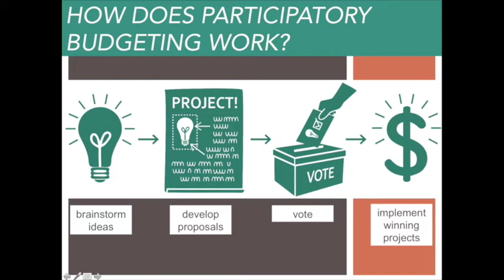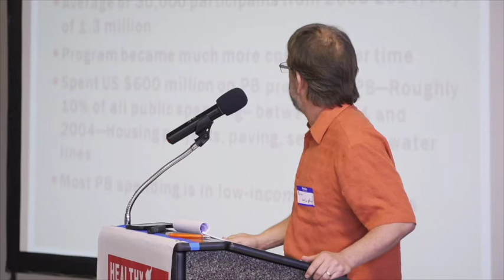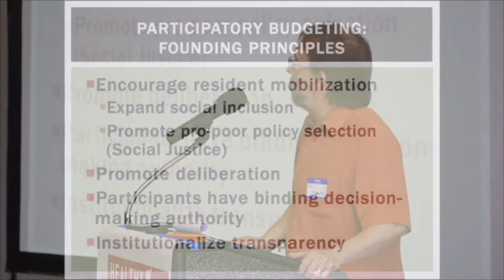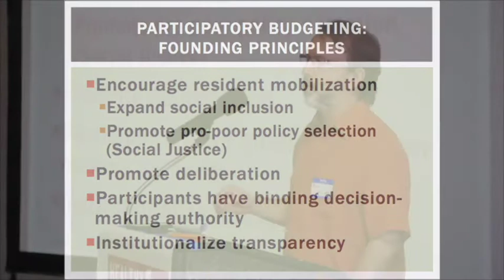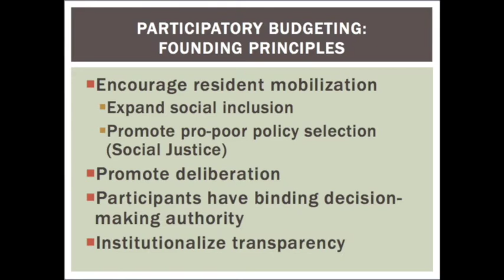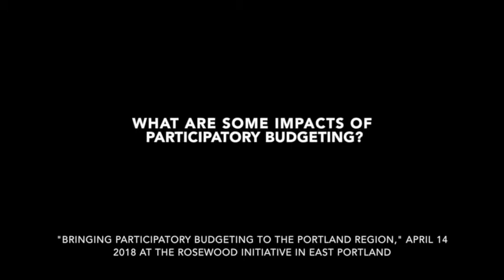Brian Wampler - An Introduction to Participatory Budgeting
Brian Wampler professor of political science at Boise State University speaking at the April 14, 2018 Community Forum "Bringing Participatory Budgeting to the Portland Region" at the Rosewood Initiative in East Portland. The forum was organized and hosted by volunteers with support from Healthy Democracy Footage provided by Calcagno Media.